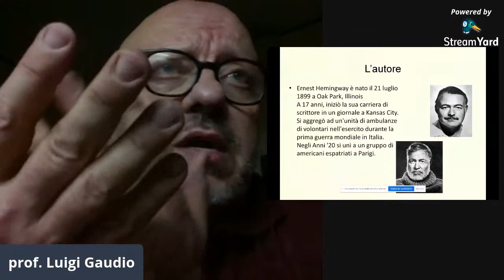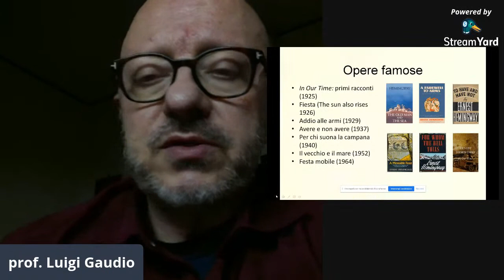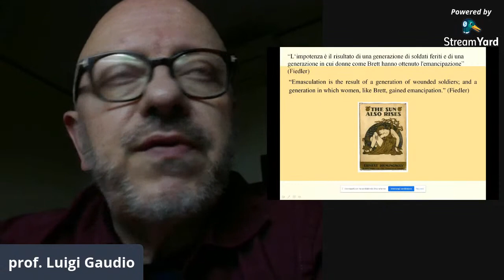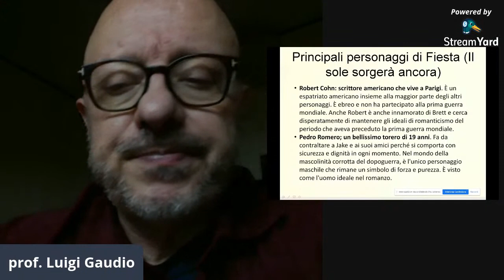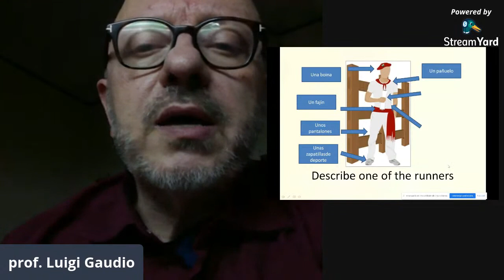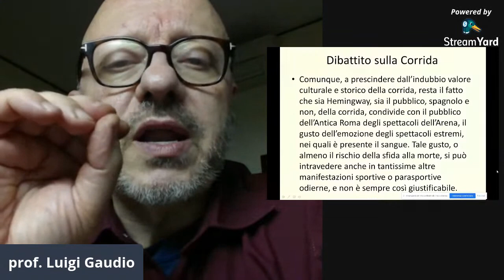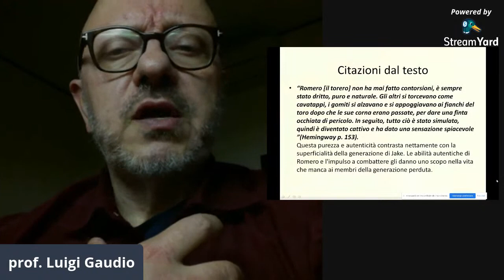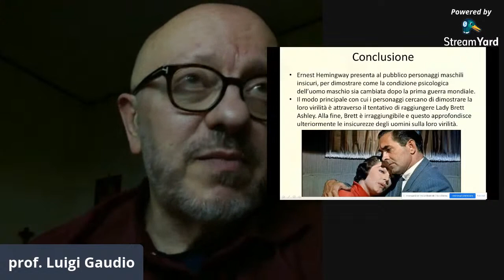Fiesta di Ernest Hemingway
Riflessioni sul romanzo autobiografico Fiesta (Il sole sorgerà ancora) di Ernest Hemingway,  sugli espatriati a Parigi tra le due guerre e sulla Fiesta di San Firmino a Pamplona

inserire il seguente destinatario della donazione
oppure clicca su grazie sotto il video, e donami un caffè o una birra (2 euro),
oppure clicca su